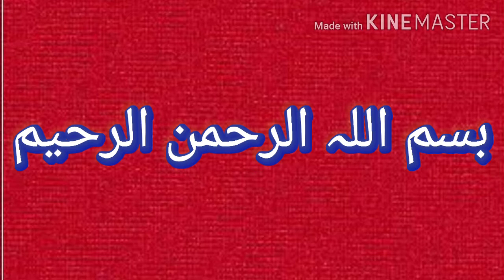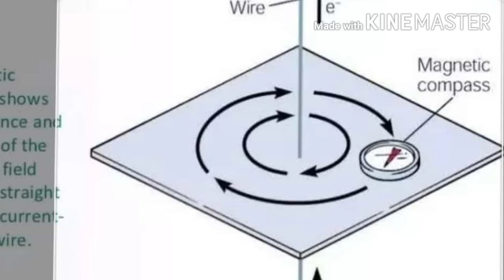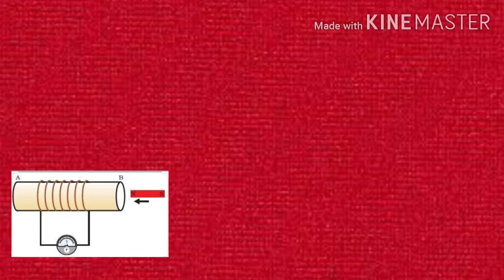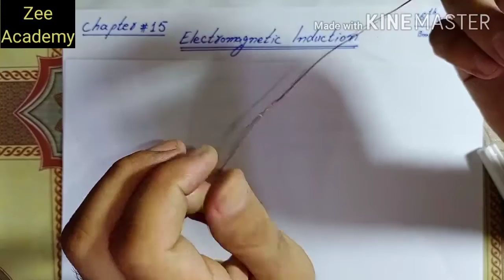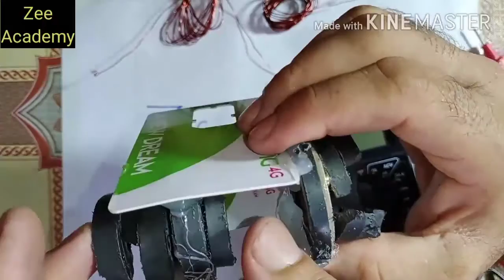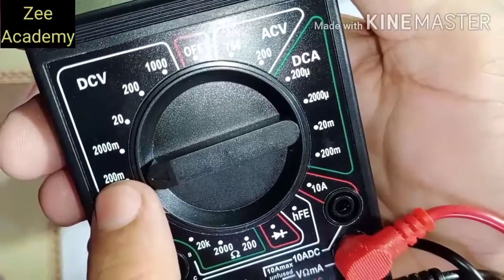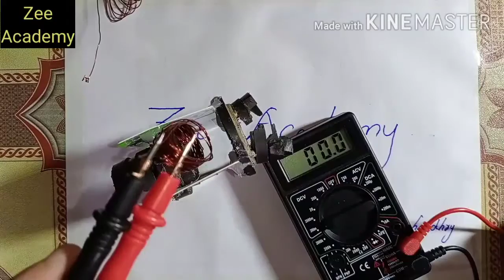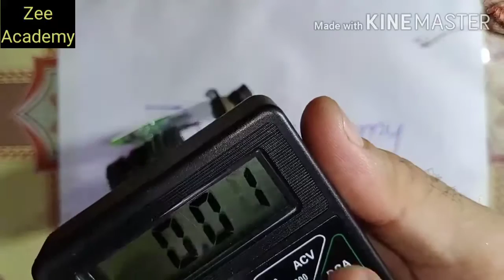Lecture# 01 Itroduction to Electromagnetic induction. Michael Faraday's Experiment. FSc Chapter 15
In this video lecture
We will introduce “Electromagnetic Induction” and induced current in a coductor moving in a magnatic field. We will also perform an experiment using a copper coil moving in magnetic field and a multimeter.

When a coil of N turns is moved in a strong magnetic field then an emf is induced in the coil.
This emf is directly proportional to
1- Stregth of magnetic field
2- Speed of moving coil
3- Number of turns of coil
And this emf is inversly proportional to the resistance of the wire of the coil.